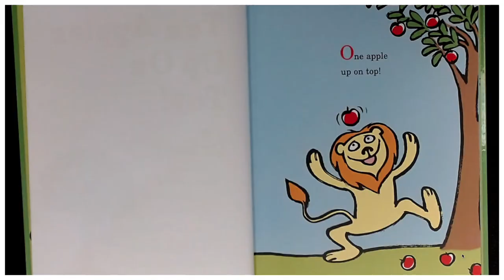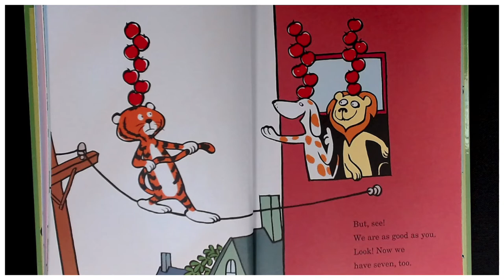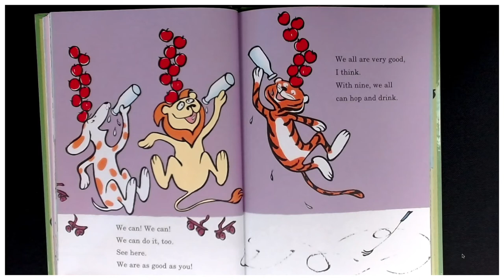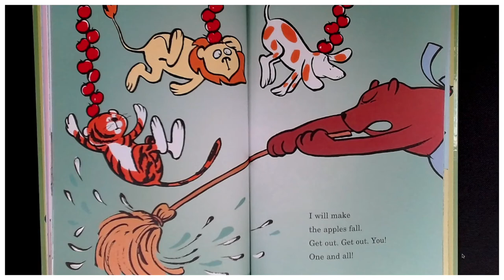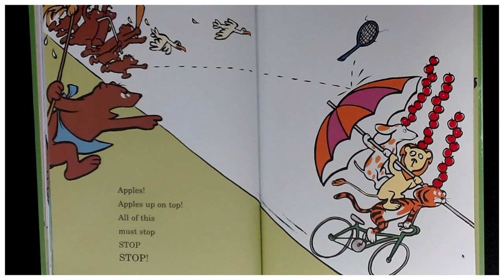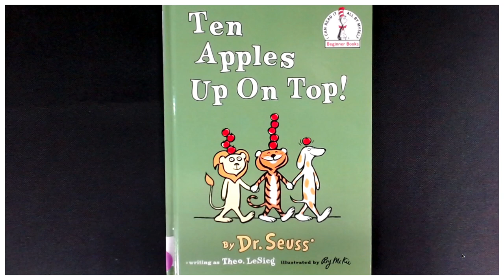"Ten Apples Up On Top!" presented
A read aloud of the Dr. Seuss classic, "Ten Apples Up On Top!" written by Theo LeSieg, illustrated by Roy McKie.
Don't let the apples drop! Three animal friends practice balancing apples on their heads in this hilarious introduction to counting. This picture book teaches all about numbers, with a dose of signature Seuss charm. Kids will learn to count to ten--and want to start all over again!

Teaching support: sight word recognition, counting, rhyme, decoding